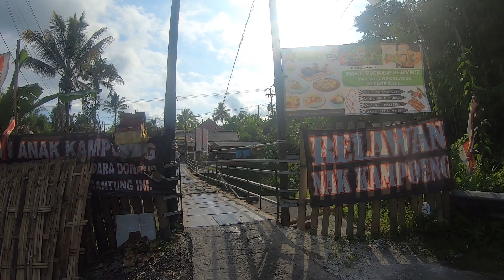Suasana Perjalanan Yang Cukup Mengasikkan | MOTOVLOG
Perjalanan dari daerah Marga, Tabanan menuju ke Taman Ayun, Mengwi.

Terima kasih.
Semoga video ini bermanfaat dan bia menghibur kita semua.